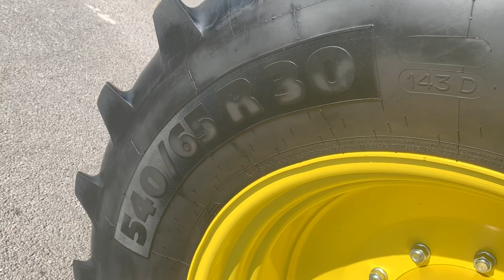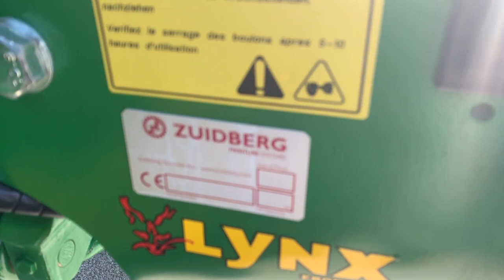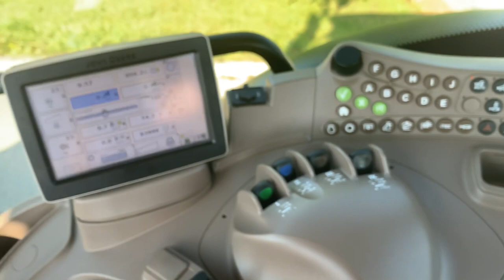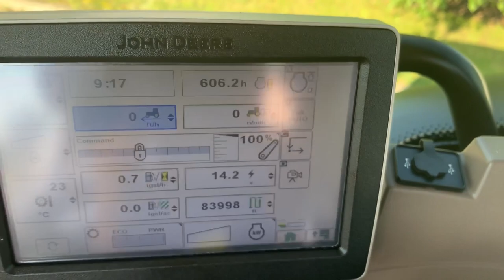John Deere 6150R Tractor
JOHN DEERE 6150R, YEAR 2015, ONLY 605 HOURS FROM NEW, C/W 50K AUTOQUAD TRANSMISSION, AIR BRAKES, TLS & CAB SUSPENSION, ZUIDBERG 3.2 TON FRONT LINKAGE, X4 ELECTRIC SPOOLS, TELESCOPIC PUH, PASSENGER SEAT, AIR CON, AIR SEAT, 540/65R30 & 650/65R42 ALL MICHELIN TYRES AT 90%, THE IMMACULATE CONDITION OF THIS TRACTOR IS REFLECTED IN THE HOURS